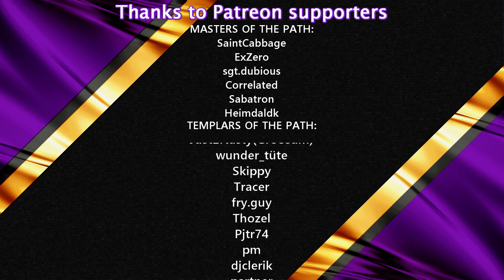RARE MATERIALS INTO COMMON FAIL | #33 | Dyson Sphere Program | Lets Play/Walkthrough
Build the most efficient intergalactic factory in space simulation strategy
game Dyson Sphere Program! Harness the power of stars, collect resources, plan and design production lines and develop your interstellar factory from a small space workshop to a galaxy-wide industrial empire
Combining Factorio and Satisfactory on a Galactic scale!

Dyson Sphere Program is a sci-fi simulation game with space, adventure,
exploration and factory automation elements where you have to build your
own galactic industrial empire from scratch
In the distant future, the power of science and technology has ushered a new age to the human race. Space and time have become irrelevant thanks
to virtual reality. A new kind of supercomputer has been developed – a machine which superior artificial intelligence and computing capability will
push humanity even further. There is only one problem: there isn’t enough
energy in the whole planet to feed this machine.
You are a space engineer in charge of a project launched by the space alliance COSMO, tasked with a massive undertaking: constructing a Dyson
Sphere, a megastructure that would orbit around a star, harnessing all its
power and energy. Only a few decades ago it was considered a hypothetical, impossible invention – but now it’s in your hands… if you can manage to develop this space workshop in some galactic backwater into a galaxy-wide industrial production empire!

ABOUT EARLY ACCESS
While the core mechanics of Dyson Sphere Program are ready, the game still can grow and evolve a lot – and Early Access is just the perfect place for it to reach its true potential. We believe that by letting players experience the main content of Dyson Sphere Program and actively interacting with them to collect their feedback will allow us to improve the game and make it much better than it would be without this Early Access stage. Our plans are for this EA stage to be about 1 year long. But that is not written in stone

KEY FEATURES
◇ Develop your very own Dyson Sphere, a megastructure that orbits
around a star harnessing all its power and energy, from the first screw
to its completion
◇ Gather resources in planets of all types: ocean, lava, desert, frozen,
gaseous planets…
◇ Research new technologies to improve your factories… and discover
◇ Build mechas to fly, sail or jump through outer space and alien planets
◇ Transport materials across the galaxy to your facilities: thousands of
transport ships will flow endlessly to your factories and back!
◇ Design a balanced power network, producing energy in all kinds of
power plants like wind turbines, artificial stars… through conveyor
belts, and you’ve got technology to help your buildings fit the grid automatically during the construction process. You’ve got the best tools
COSMO can afford to build a massive-scale automated production line

SCHEDULE:
Daily at ~15:00 CET